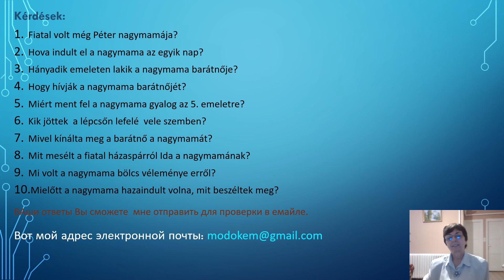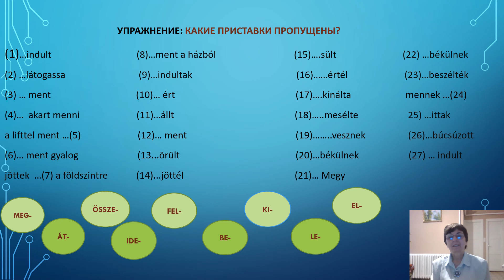Венгерский и русский язык_Péter nagymamája_аудирование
В Фейсбуке у меня есть своя группа:  По-венгерски всё лучше и лучше
Приходите!
Péter nagymamája

Péter nagymamája már idős volt. Gyakran unatkozott otthon.
Az egyik nap  nem akart otthon maradni,  elindult otthonról, hogy meglátogassa a barátnőjét.
Ment a járdán egyenesen párszáz métert, majd    az úton átment a túloldalra.
Be akart menni  egy nagy házba.  A barátnője ebben a házban, az 5. emeleten lakik.  A nagymama már fáradt volt, mégsem a lifttel ment fel.   Azt gondolta, kell a mozgás, ezért  felment gyalog.
A lépcsőn  gyerekek jöttek  le    a földszintre. A játszótérre  siettek.
A három fiú  hamarosan kiment a házból.  Pár percet a ház előtt beszélgettek és elindultak  a játszótér felé.
Közben  a nagymama felért  az 5. emeletre.   A barátnő ajtaja előtt megállt, kopogott és  bement az ajtón.
Ida, az idős asszony barátnője nagyon megörült.
- Jaj, de örülök, hogy  végre eljöttél hozzám!  Mire kisült a rétes,  éppen ideértél. -mondta.
A finom rétessel megkínálta, és sokáig   beszélgettek.  Már régen találkoztak. Ida, a barátnő mesélt arról, hogy  a  házban nagy események történnek.  A  nagymama pedig mindezt elmesélte otthon.
- Lakik  egy fiatal házaspár a 4. emeleten,  azok  2-3 havonta  összevesznek  utána kibékülnek.   …békülnek!   A  feleség mindig  visszamegy a férjhez. – mesélte Ida.
- Érdekes! - mondta a nagymama.  Te Ida! Fontos az, hogy mindig kibékülnek!  Megbeszélték még, hogy mikor mennek el   kirándulni.  Megittak egy kávét. Azután  Péter nagymamája elbúcsúzott a barátnőjétől  és elindult haza.